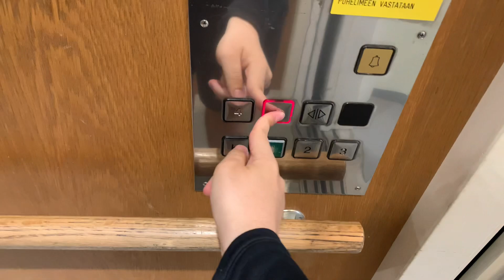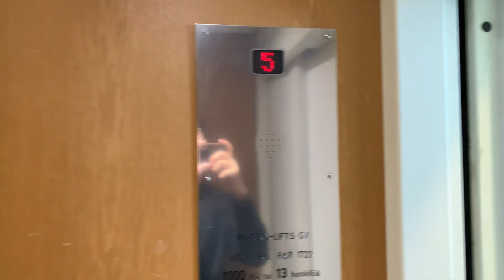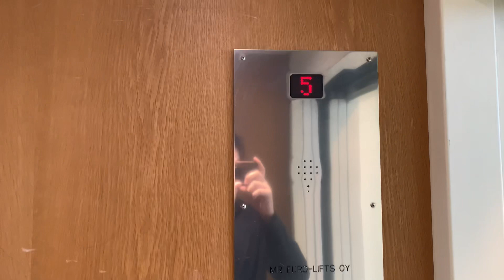1952 Epilän Konepaja (rb. 2002 MR Euro-Lifts) traction elevator @ Silkkikutomo, Helsinki, FI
This is elevator number 2 at Silkkikutomo office building. This elevator is staircase B elevator. Basement (K) has parking garage. Exit to outside parking lot is located between floors K and 1. 2nd floor has eastern home hospital and home care. This elevator was originally made by Epilän Konepaja in 1952 and later rebuilt by MR Euro-Lifts in 2002. The elevator serial number was E 118 before the rebuilding but after that it’s R&R 1722 now. The elevator has no data about original installation year, serial number nor rebuilding year.

Location: Silkkikutomo, Herttoniemi, Helsinki, Finland

Original brand: Epilän Konepaja
Rebuilder: MR Euro-Lifts
Type: MR Euro-Lifts traction, Kinds KI-BIT square metal fixtures
Year installed: 1952
Year rebuilt: 2002
Floors served: 6 (K, *1*, 2, 3, 4, 5)
Capacity: 13 persons or 1000 kg
Former serial: E 118
Current serial: R&R 1722

K=Kellari (Basement)